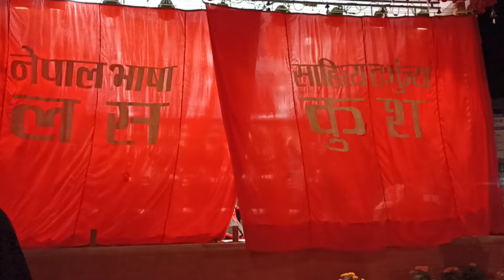नेपाल क्रान्तिकारी विद्यार्थी संघ ३ को प्रस्तुति युद्धया पुसाः हलिमे ह्वल्ह च्वंम्हा हुला प्याखं